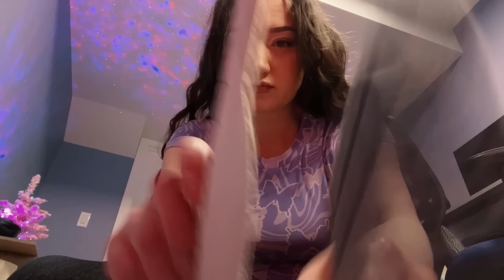ASMR 100% Tingles Guaranteed Fast & Aggressive Triggers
Hope this gives you tingles!
Triggers include: fast tapping, hand/mouth sounds, snapping, scratching, brushing, personal attention, hand movements, and more!

— Jadyn